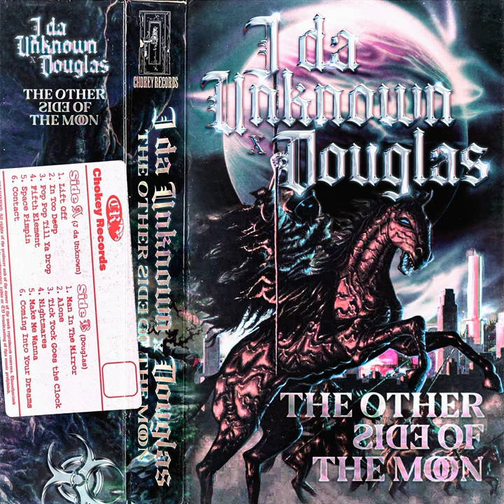In Too Deep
In Too Deep · CHOKEY RECORDS · J Da Unknown

The Other Side Of The Moon

Music  Publisher: Copyright Control
Composer  Lyricist: J Da Unknown